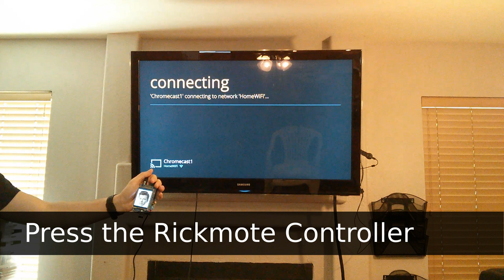RickMote Controller - Hijacking TVs via Google Chromecast - 14July2014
Bishop Fox - Video Series:
15 July 2014 - Hijacking TVs via Google Chromecast
Dan "AltF4" Petro - Bishop Fox

Video Demo - using Bishop Fox's "RickMote Controller" to wirelessly hijack someones nearby TV by taking over their Google Chromecast.

After successfully hijacking the TV, we demonstrate control by Rickrolling them (i.e. playing the Rick Astley music video for "Never Gonna Give You Up").

Previous research in this area:
ToorCon 15 (2013) - Rickrolling your neighbors with Google Chromecast - 20Oct2013